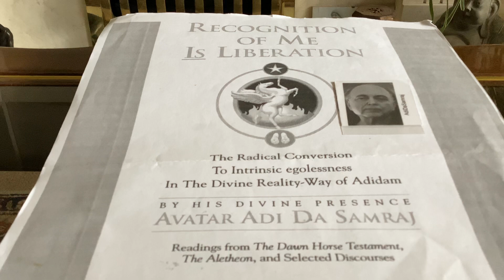RECOGNITION OF ME IS LIBERATION: The Nine Great Laws of Radical Devotion To Me. Adi Da. vid.67